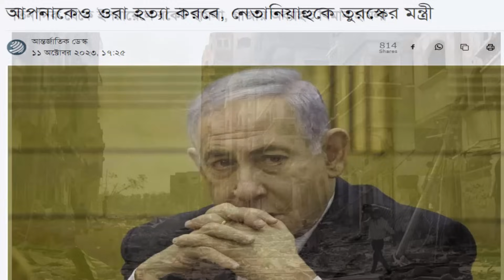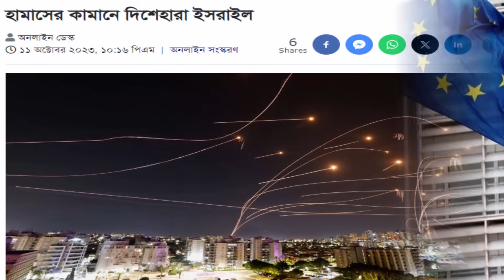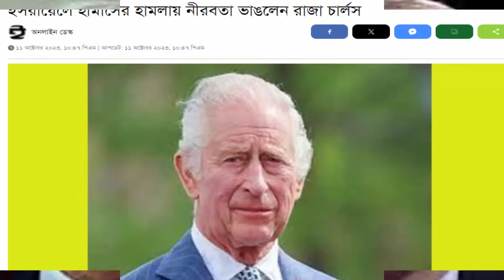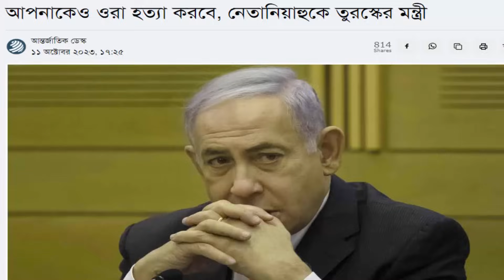আন্তর্জাতিক খবর Today 12 Oct 23 BBC News আন্তর্জাতিক সংবাদ Antorjatik Sambad বিশ্ব সংবাদ Latest News